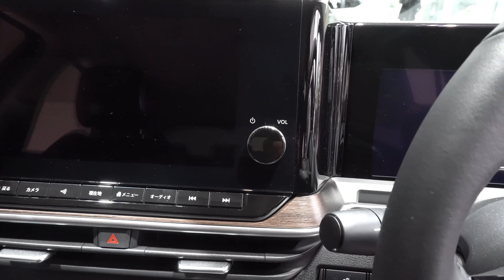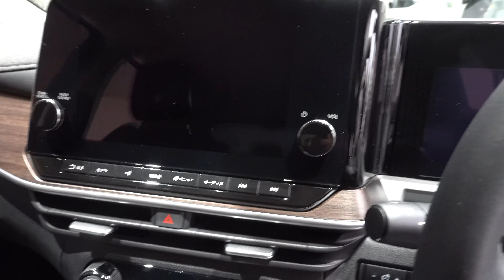新型日産ノートオーラ G 2021年モデル ブルー - NEW 2021 NISSAN AURA G - New Nissan Note Aura 2021 Blue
内装色: ブラック
ボディカラー: オーロラフレアブルーパール
内装・外装新型日産 ノート オーラ G 2021年モデル
価格日産 新型ノート オーラ G 2021年モデル
エクステリア インテリア日産新型 ノート イー・パワー 2021年モデル
新型ニッサンノート Aura 2021年モデル
新型日産 Note オーラ G 2021年モデル
内装・外装新型日産 ノート  X 2021年モデル
価格日産 新型ノート X 2021年モデル
エクステリア インテリア日産新型 ノート X 2021年モデル
新型ニッサンノート X 2021年モデル
新型日産 Note e-POWER 2021年モデル
New 2021 Nissan Note Aura G Blue Color (2021) Exterior and Interior
Nissan Note Aura 2021 Review Interior Exterior
2021 Nissan Note Aura Review Interior Exterior
Review Nissan Aura 2021
2021 Nissan Aura Review
2021 Nissan Note Medalist Review
Review Nissan Note e-POWER 2021 Interior Exterior Led Lighting
Specifications 2021 Nissan Note Aura
2021 Nissan Note e-POWER Review Interior Exterior
2021 New Nissan Note Aura G Blue Color (2021) Exterior and Interior